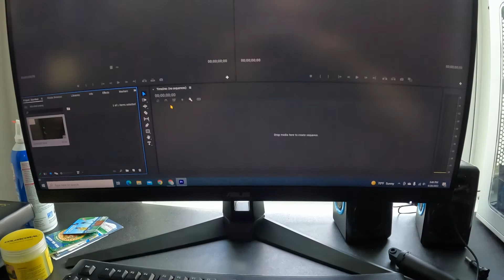Step-by-Step Guide to Opening Flamingo Crossings Village Doors for Disney College Program Housing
Do you need a tutorial to open a Flamingo Crossings Village door? Look no further than this video!

In this video I will be showing you exactly how to open the main suite Disney College Program housing complex door for Flamingo Crossings Village East and Flamingo Crossings Village West. If you are interested in the Disney College Program, or currently work at Walt Disney World as a dcp  participant you might be confused on how your door actually works.

It is important to subscribe to this video, hit that like button if you found this tutorial helpful, and go ahead and leave a comment if you need any further help or would like to learn more.